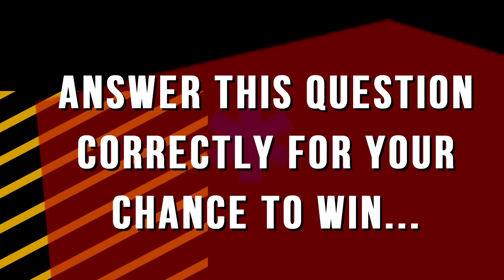Safety Zone: Tips on Staying Safe from the Flu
On this segment of Safety Zone, we discuss ways to stay safe from getting the flu.  Remember, the single best way to reduce your chances of contracting the flu is to get vaccinated.  Stay Safe!